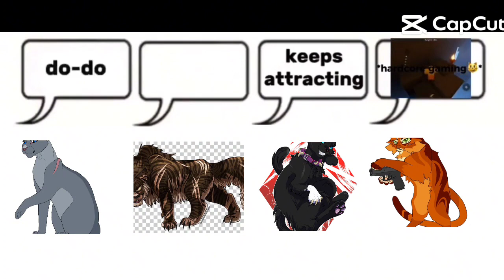stupid warriors edit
GIYS THIS ART BELONGS TO ALL THE WONDERFUL GOOBERS ON REDDIT AND DEVIAN ART